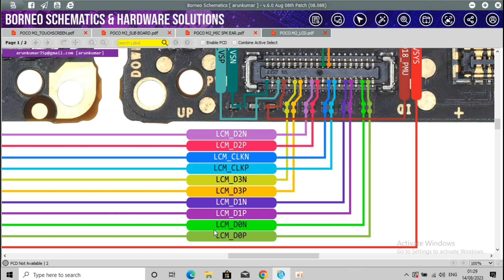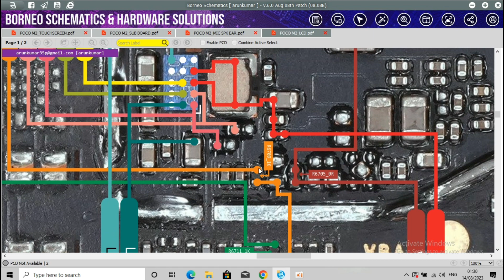Poco M2 display graphic problem solution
poco M2 display graphic track

poco M2 display graphic weys

poco M2 display graphic jumper solution

poco M2 display graphic not working solution

poco M2 display graphic fix

poco M2 display graphic not working

poco M2 display graphic

hello friends,